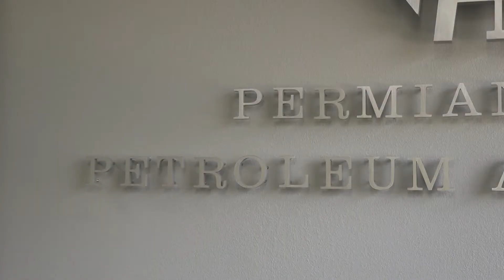President Biden considers oil and gas windfall tax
As the price on just about everything remains high, including the price of oil, the federal government is looking for a way to lessen the burden on consumers.